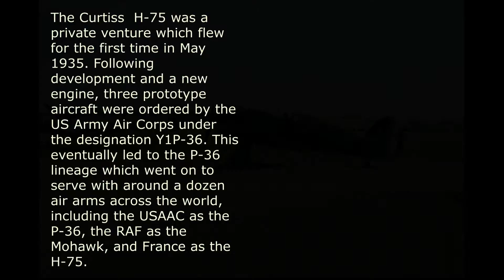AML 1/72 Curtiss Hawk 75 A-1 Duxford Series Final Reveal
Final reveal of the Hawk 75 A-1 for the Duxford series a very enjoyable kit for an limited run kit, one of the best I've put together from those sort of kits.